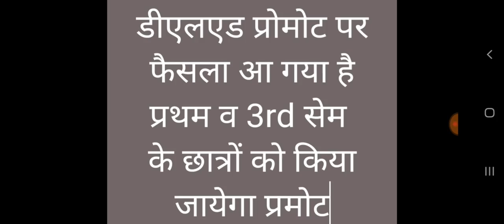डीएलएड प्रमोट पर फैसला आ गया : छात्रों को किया जायेगा प्रोमोट : DElEd Promote 2020